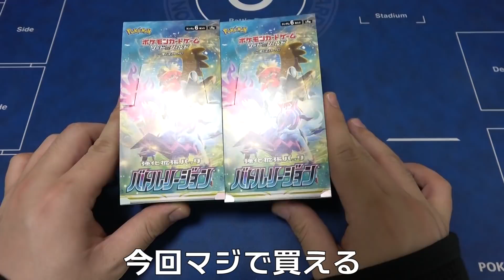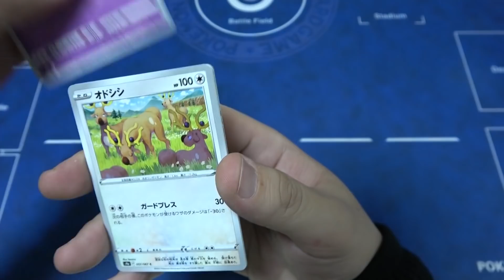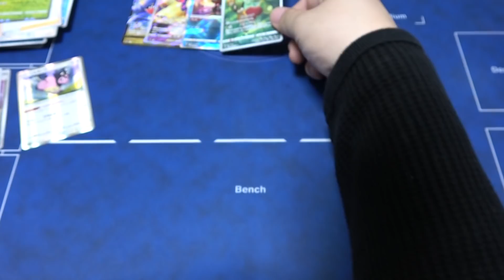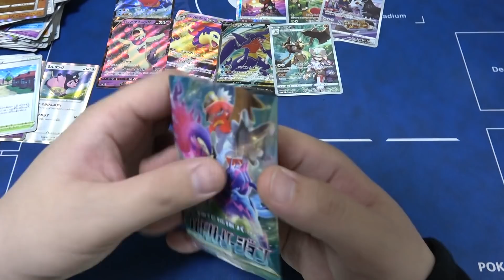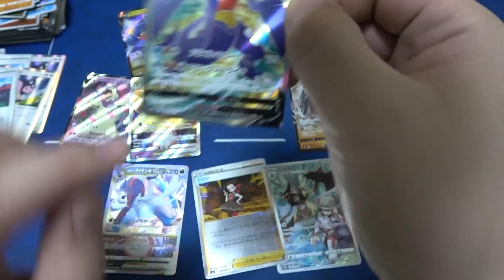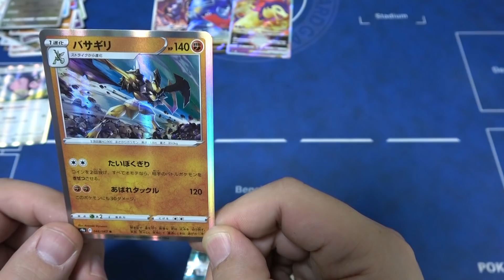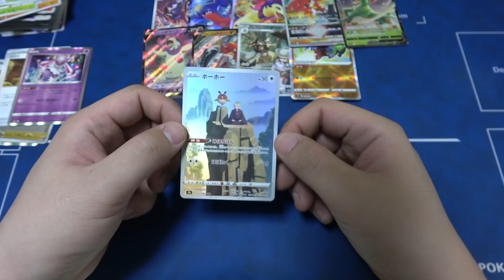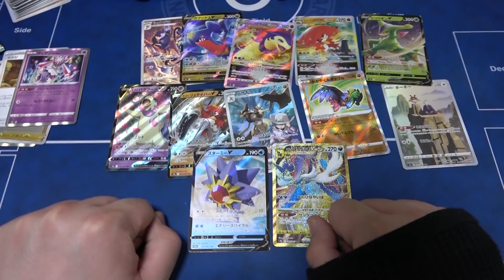ポケカ博士のとりっぴぃと確実に今日は持ってる気がする神引きのまおと呼んでもらっても差支えない【バトルリージョン】